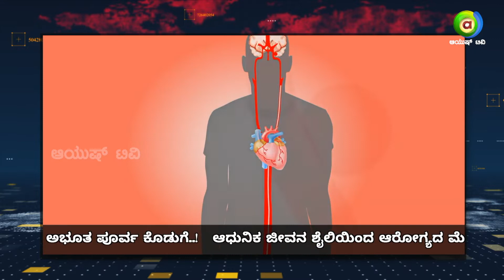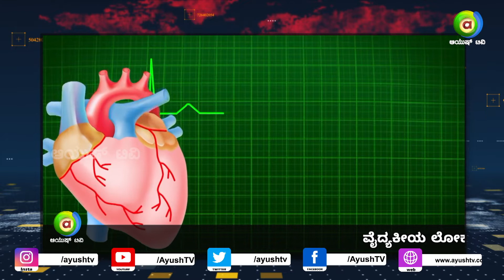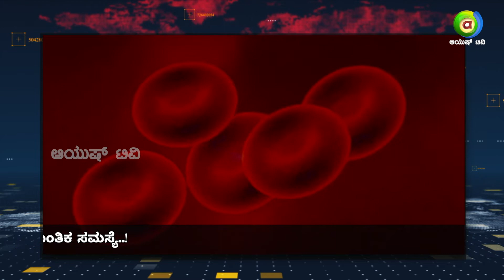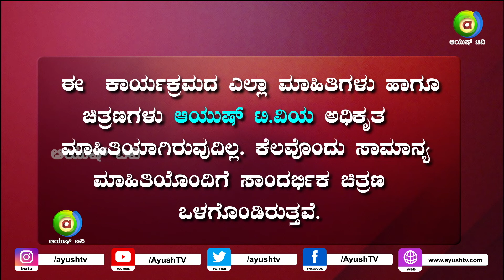ಹೈ ಬಿ.ಪಿ ಯಷ್ಟೇ ಅಪಾಯಕಾರಿ ಲೊ ಬಿ.ಪಿ ನಿರ್ಲಕ್ಷ್ಯ ಮಾಡಬೇಡಿ..! | Ayush TV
Ayush Health Express is a brand new show airing on Ayush TV at 9:00 PM Monday to Friday.